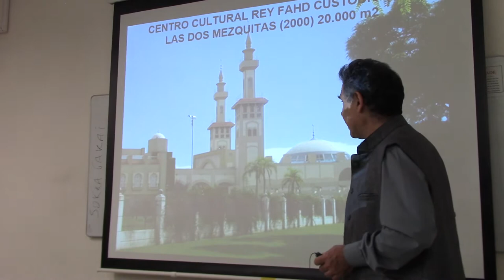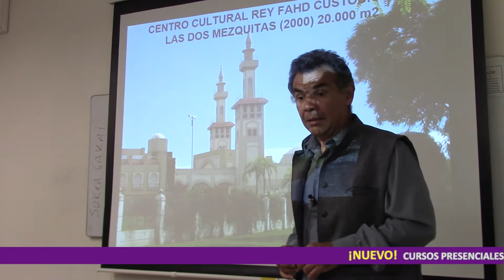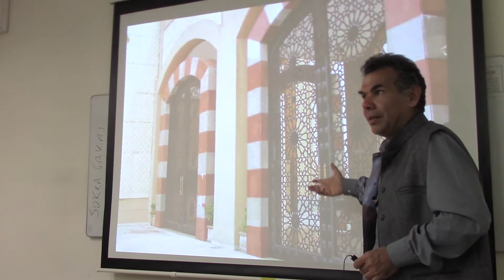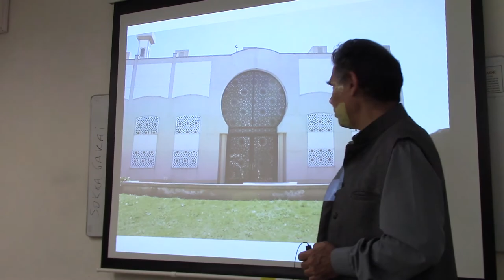260 MEZQUITA REY FAHD EN BUENOS AIRES POR EL DR JUAN LAZARA